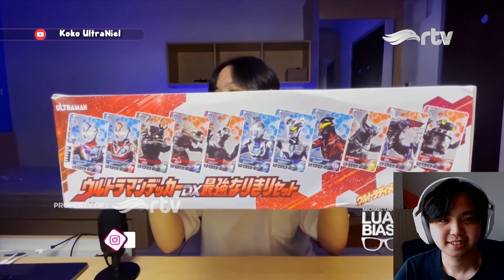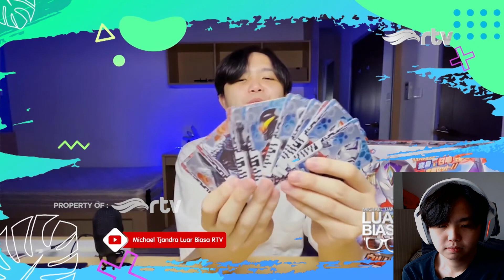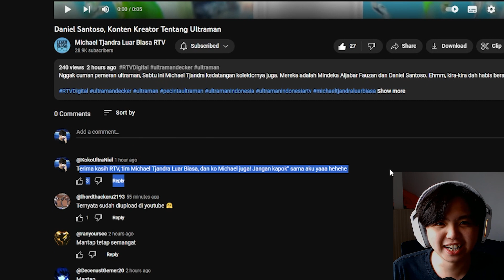AKU JADI BINTANG TAMU DI RTV!! - Koko UltraNiel Reaction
Hii guys!
Seperti mimpi jadi nyata, aku diundang sama RTV buat ngobrol" asik sama news anchor ternama, Kak Michael Tjandra di acara Michael Tjandra Luar Biasa. Kali ini aku bakal react interview diriku sendiri HAHAHAHA.

Thank you buat semua Ultrafans yang nonton videoku! Ditunggu yaa video-videoku selanjutnya!

Jangan lupa buat follow sosmedku!

All footage and images used belong to their respective companies.